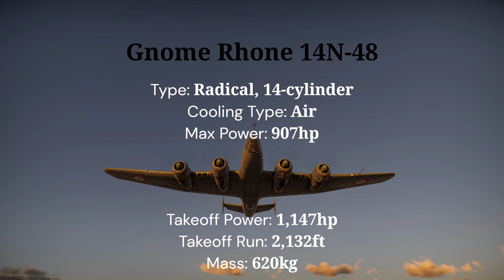M.B.162 | basic overview | War Thunder (old)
An overview for the M.B.162
Please leave any feedback or suggestions!